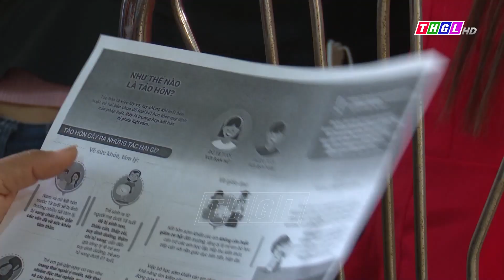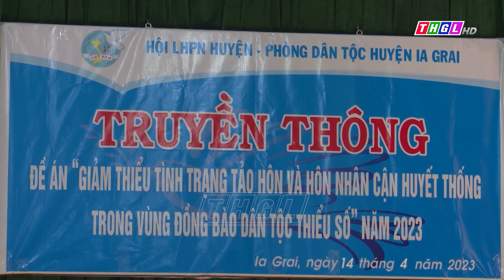Ia Grai - Đẩy mạnh tuyên truyền phòng chống tảo hôn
Thời gian qua, huyện Ia Grai đã tích cực đẩy mạnh công tác tuyên truyền phòng chống nạn tảo hôn bằng nhiều hình thức, qua đó góp phần giảm thiểu tình trạng tảo hôn trên địa bàn huyện.